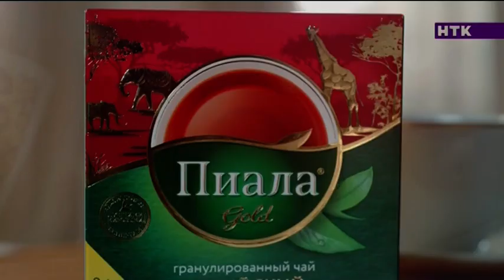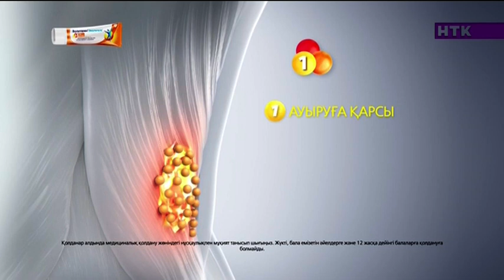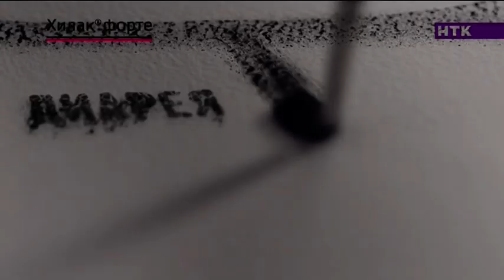Рекламный блок (НТК, 15.01.2019)